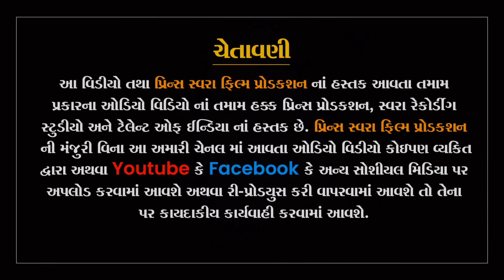વીસીરાજ વહોનીયા દાહોદ